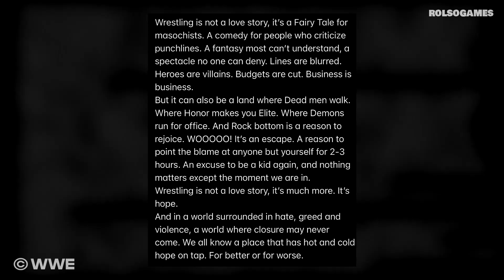JOHNNY GARGANO REGRESA EN RAW | RAW 8 AGOSTO 2022 POSIBLES SORPRESAS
JOHNNY GARGANDO PODRÍA REGRESAR HOY EN RAW 🚨 Entérate de la actualidad de WWE con este vídeo de la previa de RAW del 8 de Agosto de 2022.